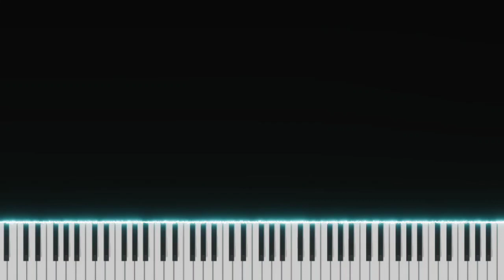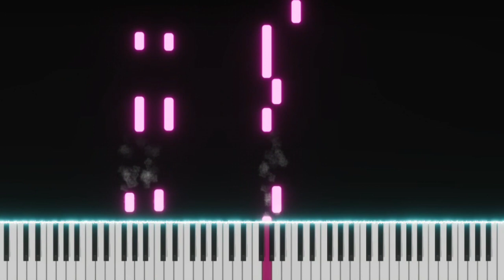Chemicals Over The Country Club | Lana Del Rey | Top American Songs | EASY SLOW Piano Tutorial